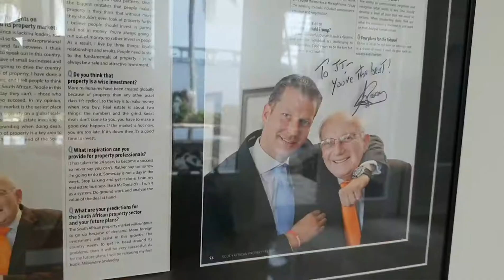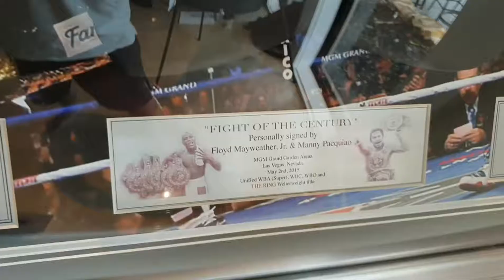The Flying Chef meets Donald Trump's former advisor George Ross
The Flying Chef Nathan Huxham wraps up day 3 of top 1% coaching at JT Foxx's house with a guest appearance by the legendary presidentual advisor and real estate guru  George Ross.